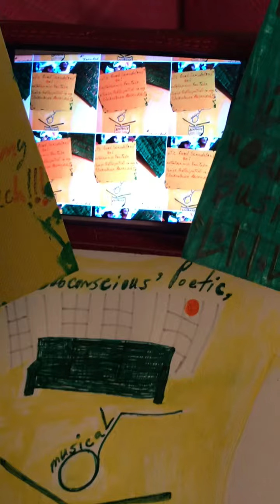“GOOD-POSITIVE-SNOB” re: Steeplechase in Nashville, TN, lol! 👩🏽‍🎨🔮🕯📿🌿👒🐎 🏇😇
“GOOD-POSITIVE-SNOB’s” STREAM of CONSCIOUSNESS re: Steeplechase in Nashville, TN! I LOVE seeing PRETTY PROPERTY & NATURE VIEWS, & seeing PEOPLE HAVING, what I call, “BIG FUN”, lol; moreover, the HATS & SPRING COLORS are VERY ENTERTAINING to LOOK AT, lol, but serious! And since some people seemingly got UPSET with some politician RECENTLY referring to “BLACK” people as “NEGROS”, lol, I FEEL COMPELLED to state, NO ONE (ESPECIALLY BLACK PEOPLE - NEGROS, lol) SHOULD DARE COME AT ME re: my use of the word NEGRO in my above “Artistic Creation - Little Masterpiece”! Considering the fact that MANY to MOST of y’all are COOL with using the, what MY BRAIN PERCEIVES as, TERRIBLE (not because it negatively effects me, IT DOESN’T, but because I HAVE RESPECT for MY ANCESTORS who EXPERIENCED ALL KINDS OF EVIL while BEING CALLED THAT FUCKING WORD, lol, but serious) “N-WORD” in PRIVATE, PUBLIC, & IN “MIXED COMPANY”, lol, but serious! 🤔😂🤔 Moreover, SOME OF YOU NEGROS GO SO FAR as to give SOME MEMBERS of OTHER “RACES” a “PASS” to use the “N-WORD”, lol! And don’t GET ME STARTED on ALL THE BLACK ENTERTAINERS (even Comedians & Comediennes LIKE MYSELF, lol, but serious) who use the “N-WORD” CLAIMING they’ve TAKEN OWNERSHIP of the word by changing the spelling & it’s meaning, lololololol, 😂🤔😂🤔😂🤔😂🤔😂🤔😂🤔😂! But I’m like this NEGROS, lol, IF A PERSON of another “RACE” (ESPECIALLY A WHITE PERSON, lol) who you haven’t “GIVEN A PASS TO USE IT”, lol, can STILL NEGATIVELY EFFECT YOUR EMOTIONS, THINKING, & BEHAVIOR by using the “N-WORD”, YOU HAVEN’T TRULY TAKEN OWNERSHIP of the “N-WORD” in the BIG SCHEME OF THINGS, lol, but serious! 🤔😂🤔 Me stating “I’M COOL WITH THAT”, lol, in my above CREATION, brought to mind that old song I REALLY LIKE (excluding the things I CAN DO WITHOUT, lol) “Rebirth of Slick (Cool Like Dat)”, lol, by Digable Planets, so I’ll probably have to listen to that now, lol! ALRIGHTY, lol, THAT’S IT FOR NOW, lol, but serious! 👩🏽‍🎨🔮🕯📿🌿👒🐎 🏇😇 ForWhenYouNeedABreakFromTheDeepStuffInLife , GoodPositiveSnob , SomePeopleThinkIAmSlightlyClairvoyant , SomePeopleBenefitFinanciallySociallyMentallyEtcFromKeepingYouFocusedOnOptionsThatKeepYouIgnorant , RepeatedlyReadAndListenBecauseOneOftenMissesLessonsTheFirstTimeAround , &

SIDE NOTE, lol, here are SOME of the HASHTAGS I’ve created thus far!  See OTHERS via the “ABOUT” section of my other “Artistic Creations - Little Masterpieces” / Videos, lol, but serious: